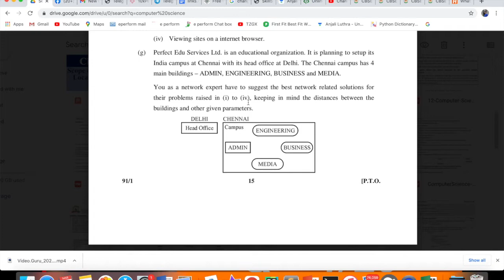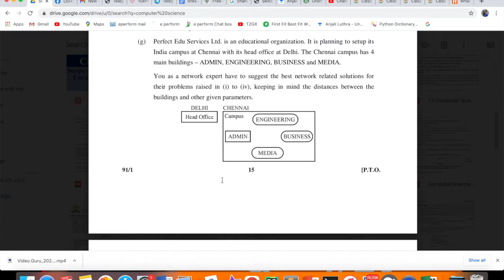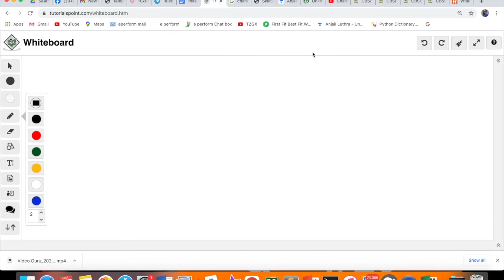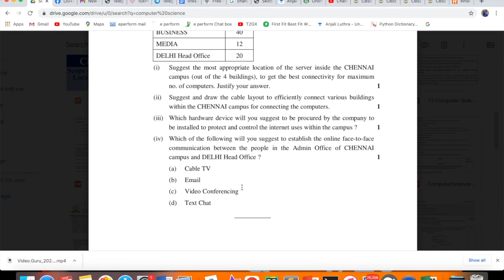Question Bank Series, Class XII I.P. and C.S. CBSE Board Exam , 5 Mark Question Computer Network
Drive Link for Notes and Sample Papers Computer Science Class 12
Drive Link for Notes and Sample Papers Informatics Practices Class 12 :